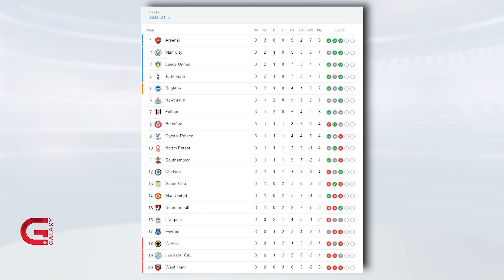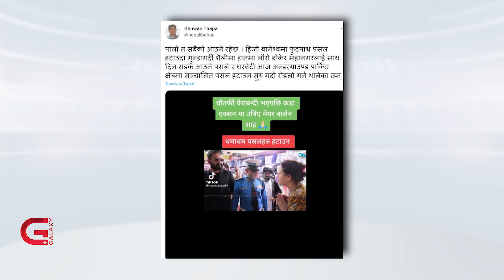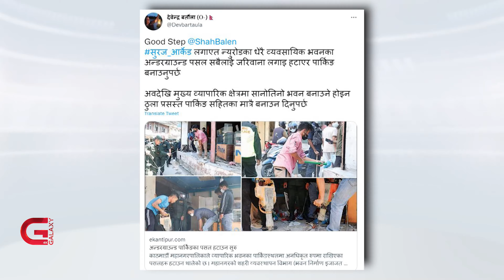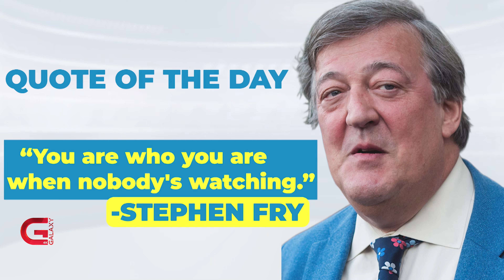This Morning LIVE | 24 August 2022 | Galaxy This Morning